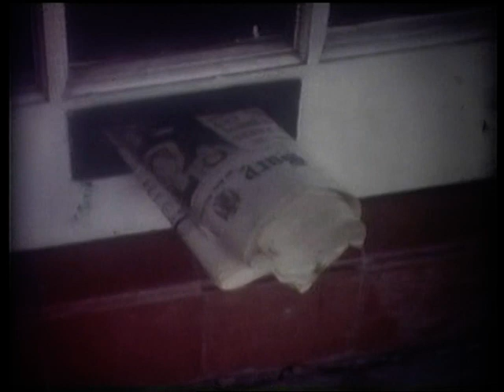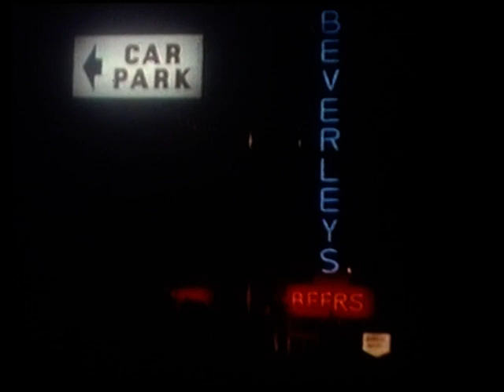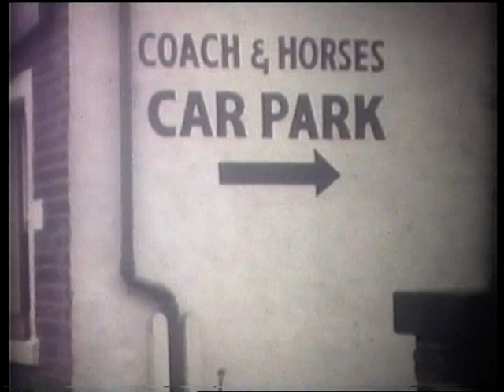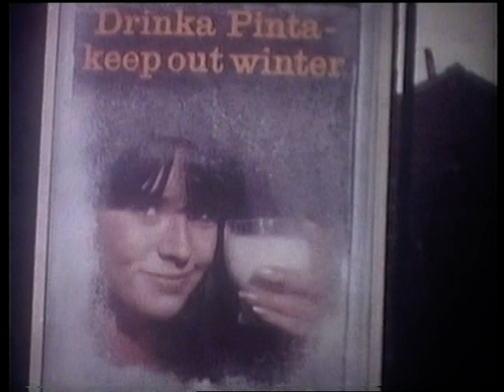A March Weekend Edenfield 1965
This film was shot by James Albert Sixsmith in 1965 on a march sunday, views around Edenfield.